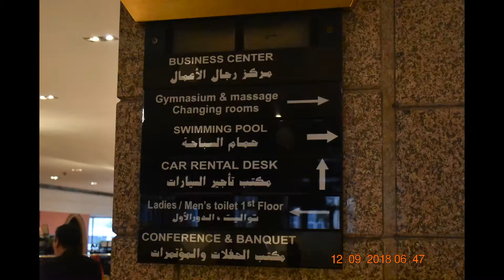Le Meridiem Hotel Giza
Beautiful lobby at Le Meridiem Hotel in Giza, Egypt